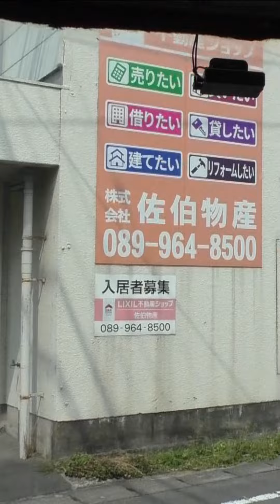前面展望 海上線「秘境！路線バスの旅」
このバスに乗って終点まで行くと、どんなところへ行けるんだろう？
山奥へと進んでいく、路線バスの前面展望を、贅沢にお届けします！

‹周辺情報›
2:20　重信川について
11:00  鎌倉堂の名前の由来
15:45 桜三里には・・・
19:10 フリー乗降区間について
26:55 滑川渓谷で・・・